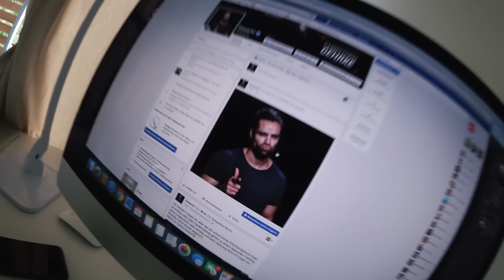Bodybuilding ist nicht nur Bankdrücken | Goeerki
Mobility, Stabios und Cardio gehören genauso zum Bodybuilding wie Bankdrücken und Essen. Wer genau das nicht versteht, wird früher oder später Probleme bekommen.

Musik und Beats by:
Beats von Bosshafte Beats: